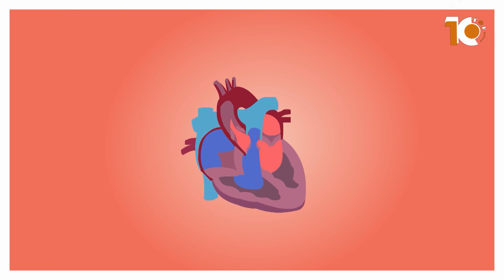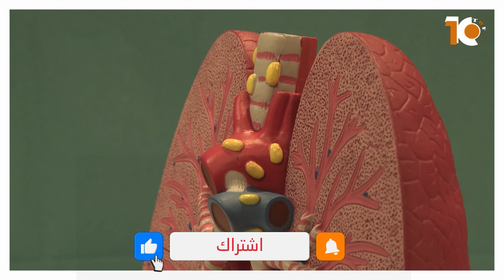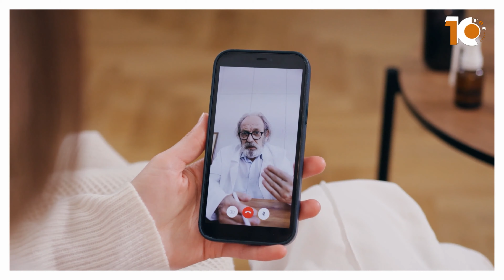الابر الصينية - علاج طبيعي فعال لامراض عديده ( الابر الصينية لعلاج الام الظهر )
في هذا الفيديو نشرح لكم اهم فوائد الابر الصينية  للعلاج الطبيعي حيث سنعرض لكم معلومات قد تسمعها للمرة الاولى عن الابر الصينية واستخداماتها العلاجية .

: Timestamps
0:00 الابر الصينية - علاج طبيعي فعال لامراض عديده ( الابر الصينية لعلاج الام الظهر )
1:30 الفائدة الاولى
1:45 الفائدة الثانية
1:58 الفائدة الثالثة
2:10 الفائدة الرابعة
2:24 الفائدة الخامسة
2:40 الفائدة السادسة
3:15 الفائدة التاسعة

توبتنات-Toptinat